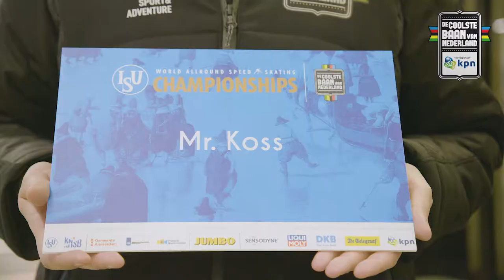CBVNL - Johann Olav Koss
Voor de ISU WK Allround kwamen 42 Meesters van de Wereld naar Amsterdam om het spectaculaire slotstuk van De Coolste Baan van Nederland bij te wonen. Wij haalden hem op op Schipol.